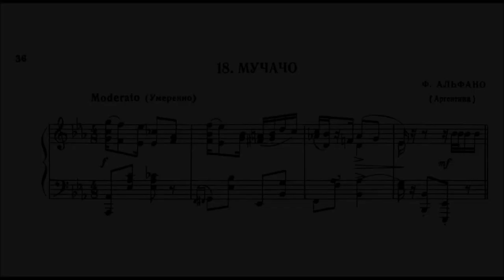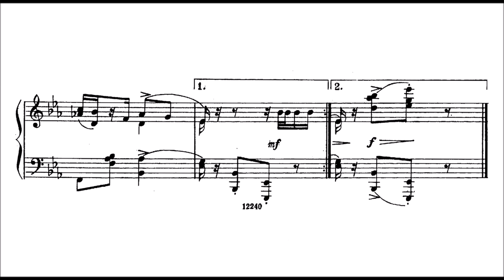Julio Sanders - Adios Muchachos